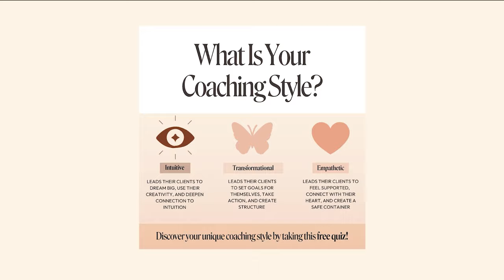Turning Your Heartbreak Into Art + Healing Through Sensuality with Everett Satoru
This week on the Highest Self Podcast, we are taking a deep dive into the creation of my latest album and music video, "My Body Is An Altar." ✨

I've invited a special guest, Everett Satoru, the Director of the music video, to join me in expressing the sound liberation and meaning within this journey.🙌🏽

In this episode, Everett and I delve into the artistry and intention behind each song and visual, revealing the powerful journey of turning heartbreak into art and healing through sensuality.❤️‍🔥

In this episode, Everett and I explore,
- How to turn your heartbreak into art and healing through sensuality
- Insights into the process of self-discovery and how it can lead to profound personal transformation.
- The healing power of creativity and how expressing ourselves artistically can be a form of therapy.
- Why embracing sensuality is not only empowering but also a key to awakening your true self.
- How to hold yourself as a sacred site, attracting those who honor and respect you.
- Understanding the transformative nature of adorning and beautification rituals.

Tune in to this episode to hear more about the deep dive into the art and meaning behind "My Body Is An Altar." Discover why healing through sensuality is not only awakening but also attractive when trying to grow.👏🏽🌹

Watch the music video for "My Body Is An Altar" on YouTube. See the visual representation of turning heartbreak into art and healing through sensuality.❤️‍🔥🙌🏽

We hope this episode inspires you to see yourself as the sacred site that you are and embrace the journey of turning your heartbreak into art. Remember, you are the temple 🧘🏽‍♀️✨

Highest Self Festival on 4-20 in Austin! Snag your tickets before they sell out

Stream My Body Is An Altar on⁠ Spotify⁠ and⁠ Apple Music⁠

Stream the Intro + Outro Music: Trust Flow by Sahara Rose ft. WillyNoir

Follow me your spiritual bestie to active your fullest expression + laugh along the way:

By accessing this Podcast, I acknowledge that the entire contents are the property of Sahara Rose, or used by Sahara Rose with permission, and are protected under U.S. and international copyright and trademark laws. Except as otherwise provided herein, users of this Podcast may save and use information contained in the Podcast only for personal or other non-commercial, educational purposes. No other use, including, without limitation, reproduction, retransmission or editing, of this Podcast may be made without the prior written permission of the Sahara Rose, which may be requested by contacting .